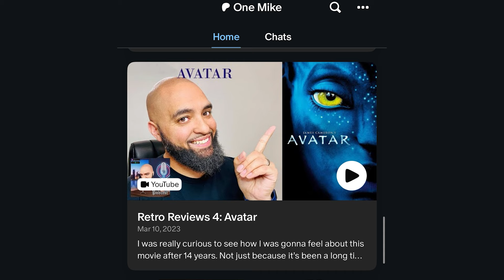Sugar Episode 6 “Go Home” Review * SPOILERS*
Well they really dragged that out, didn’t they? 😊

I thought they were gonna kick the can down the road for another episode for a minute there, but now that the reveal we’ve been waiting on has been revealed … I just wanna say how little of an impact it had on how much I enjoy this show. There’s just too much to like. Colin Farrell is incredible. His character is captivating in ways that have nothing to do with what we learned this week. The supporting cast is great. The mystery with Olivia and the dynamic among the Seigel family is interesting. This is just a great show that just had a great episode and seems to have confirmed a place in my Top 10 for 2024.

You can find One Mike on ...

… and shout out to my precious (no Gollum) Patrons:
Delvin Cox
Des
Justin Smith Williams
Brian Turner
Dancing Lights
Margaret Moffett
Esther Blount
Furriner
(No Name)
DVR Podcast Network
Lord Raider
Brett Fuller
Heidz
Breia Wood